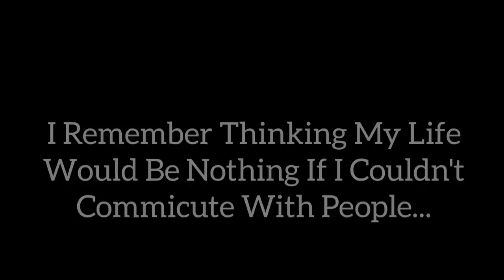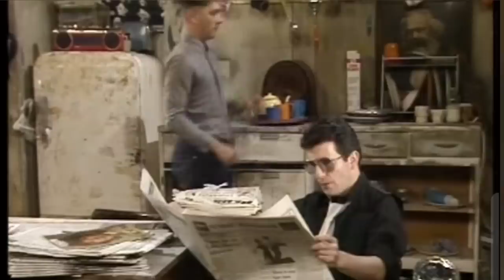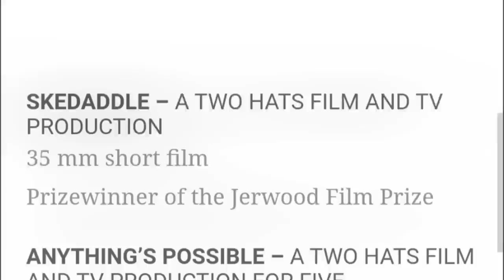What Happened To Daniel Peacock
Daniel Peacock is a talented individual, who has appeared in numerous TV programmes, films, and TV adverts for over 40 years.
He also went on to become a successful television writer.
Daniel still continues to act and write and he also works in a care home in Hastings.